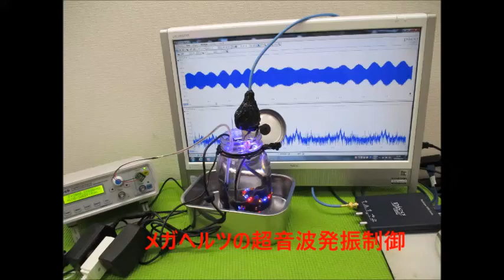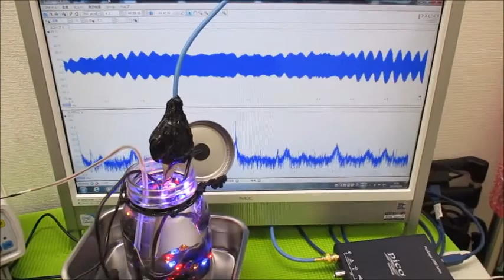メガヘルツの超音波発振制御プローブを利用した実験動画